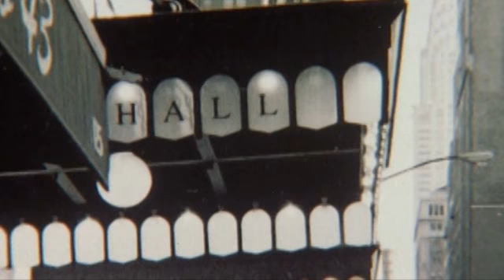The Look of the Irish: Clelia Murphy & Tony Tormey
Fair City actors Clelia Murphy & Tony Tormey share their photo memories as part of new RTÉ initiative Look of the Irish. Across TV, online and with the RTÉ stills library, Look of the Irish celebrates the photos which have shown us who we are since 1839.